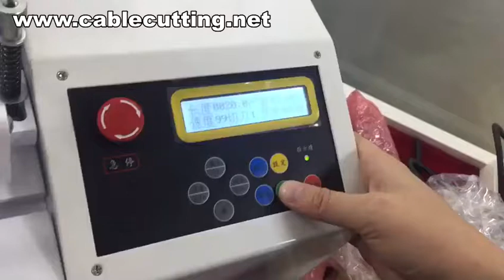Pvc Hose Pipe Cutting Machine,Small Bellows Cutting Machine,Heat Shrink Tube Machine